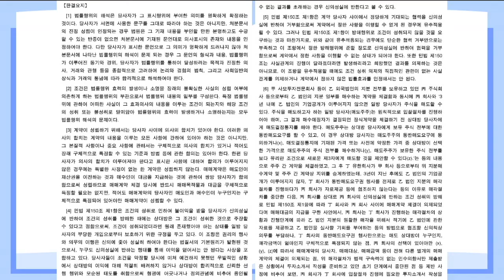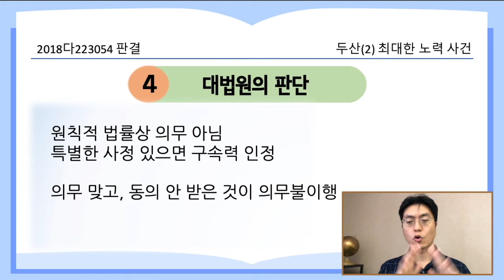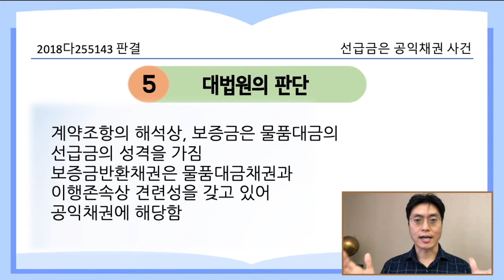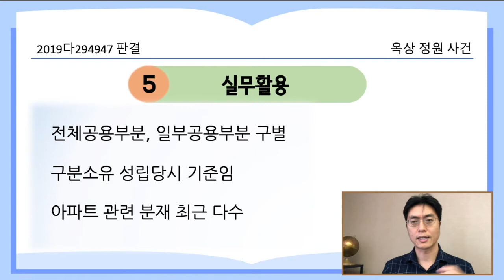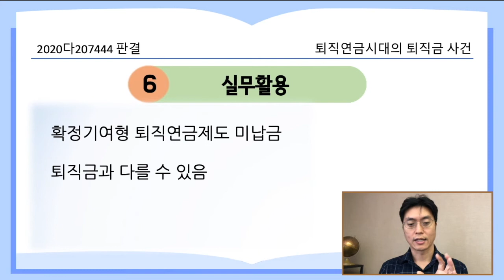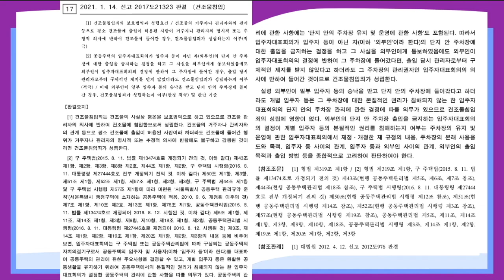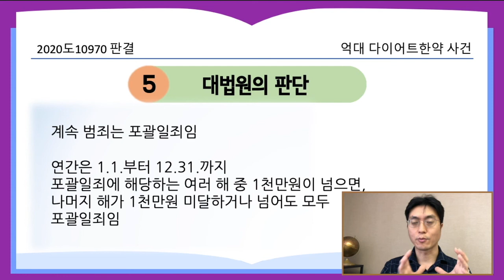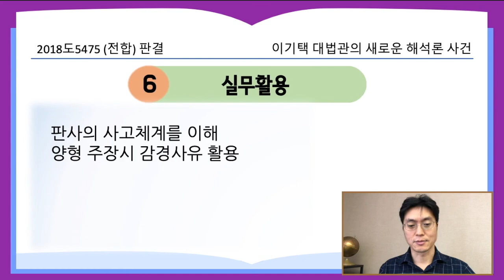[21.3.1.자 판례공보] 민형사 합본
2021.3.1.자 판례공보

퇴직연금시대의 퇴직금 사건 (2020다207444)

(형사)
사라진 대리운전기사 사건 (2017도10815)
건식 손세차의 주차장 침입 사건 (2017도21323)
억대 다이어트 가짜한약 사건 (2020도10970)
이기택 대법관의 새로운 해석론 사건 (2018도5475)